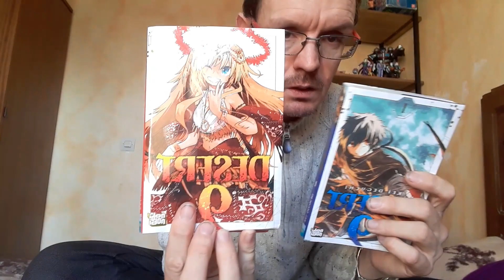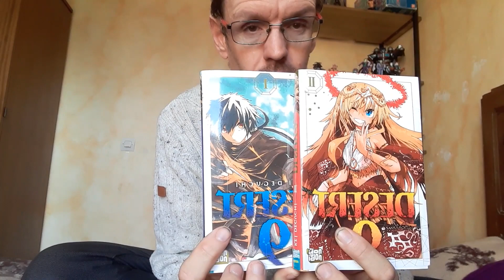retour de bourse au jouets avec des figurines et du manga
présentation des figurines et des mangas trouvés à la bourse au jouets de pont d 'isere